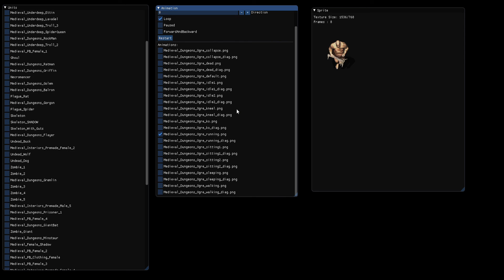Character Viewer Prototype for PVGames assets